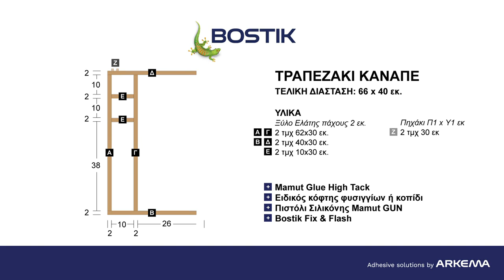DIY: Τραπεζάκι διπλής χρήσης για το σαλόνι με Mamut Glue High Tack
Αυτό το τραπεζάκι είναι τόσο βολικό, με την διπλή χρήση του! Όρθιο μπαίνει κοντά στον καναπέ για να ακουμπάς τον καφέ σου και ξαπλωτό μετατρέπεται σε τραπεζάκι σαλονιού. Έλα να δεις πως θα το φτιάξεις χωρίς βίδες και καρφιά, με την βοήθεια του Mamut Glue High Tack.